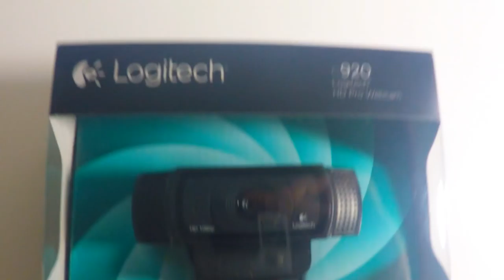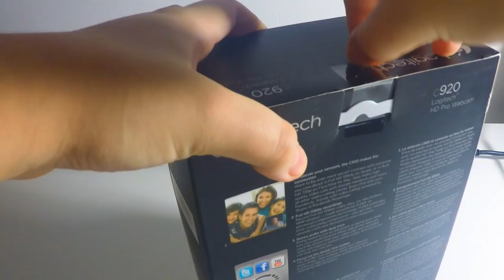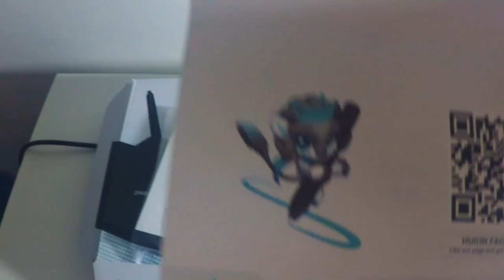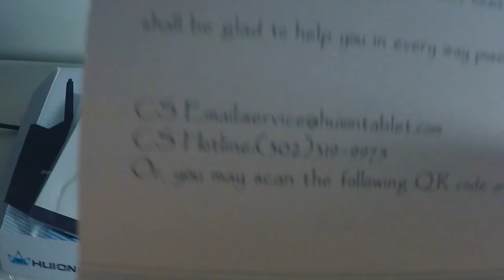UMA ENCOMENDA MISTERIOSA!